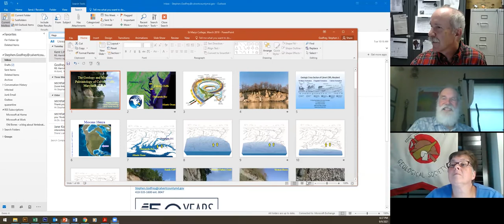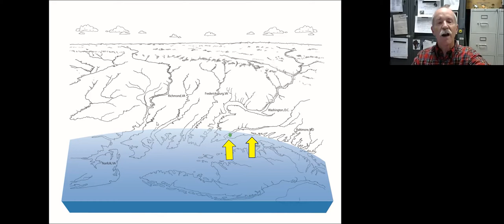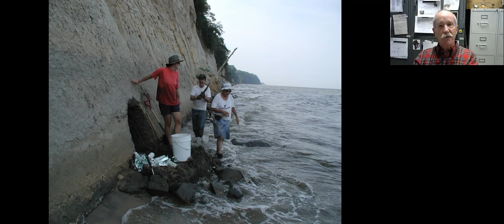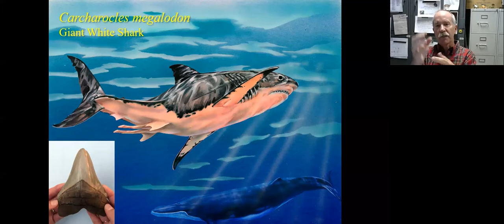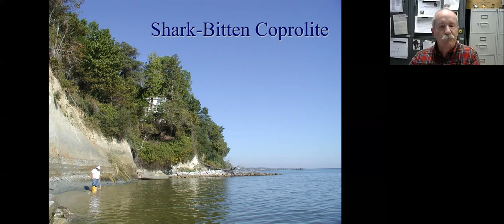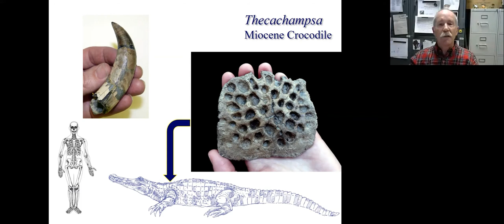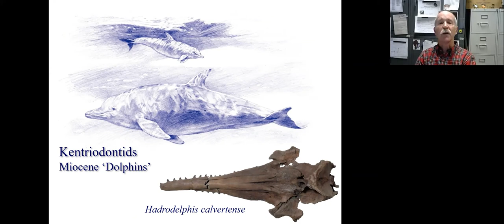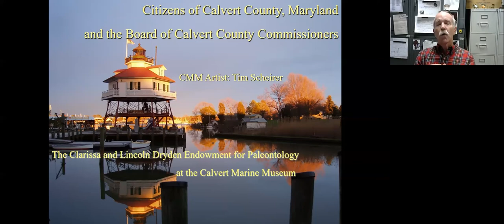Miocene Fossils of Calvert Cliffs (09/09/2021) Stephen J. Godfrey PhD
Presentation Summary:  Calvert Cliffs extend for approximately 35 miles along the western shore of the Chesapeake Bay, from southern Ann Arundel County to the southern tip of Calvert County. The Cliffs comprise three Miocene-age formations; in ascending order they are the Calvert, Choptank, and the St. Marys formations.  They were deposited in the Salisbury Embayment during a series of transgression-regression events over a period of approximately 10 million years. The varying composition of the sediments in the cliffs is a reflection of the water depth at the time of deposition.  Trillions of fossils are preserved in these sediments from microscopic forams, diatoms, and dinoflagelates; to mollusks and a host of different vertebrate taxa.  Following a brief introduction on the geology of the cliffs, Dr. Godfrey will focus on an overview of the varied organisms preserved in the cliffs and some of the most amazing fossils that have come from Calvert Cliffs and the stories they tell.

Presenter Bio:  Stephen Godfrey was born and raised in the Province of Quebec, Canada.  He has always been fascinated with nature and natural history museums.  As an early teen, he began to collect fossils, seashells, pinecones, and skeletons for his own bedroom natural history museum.  He received his B.Sc. in biology from Bishop’s University and a Ph.D. in paleontology from McGill University.  Following a two-year Postdoctoral Fellowship at the University of Toronto, he moved to Drumheller, Alberta, the “Dinosaur Capital of Canada,” where he became involved in paleontological exhibit work for museums around the world (Skullptures.com).  In 1998, Dr. Godfrey became the Curator of Paleontology at the Calvert Marine Museum in Solomons, Maryland where his mandate is to collect, preserve, and interpret fossils from the famous Calvert Cliffs along the Chesapeake Bay.  Most of the fossils that he quarries from the cliffs are of extinct whales and dolphins that lived between 8-18 million years ago.